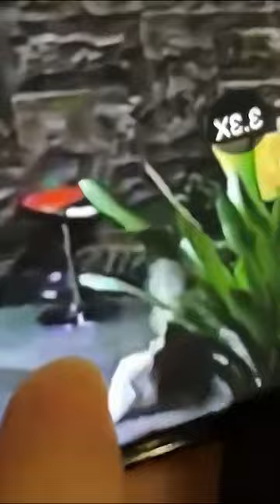Home camera funny moment 1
ANRAN is one of the top brands in the security surveillance market today. Established in 2007

ANRAN has been well received in many countries and regions such as the USA, UK, Australia, EU, etc. Enron specializes in researching, manufacturing, and exporting wireless camera systems, Poe camera systems, HD analog camera systems, DVRs/NVRs, and IP cameras, providing the most stable digital security solutions. Enron products are available in various online retailers including Amazon, eBay, Aliexpress, etc. with Enron, SW SWINWAY, ARSECUT series